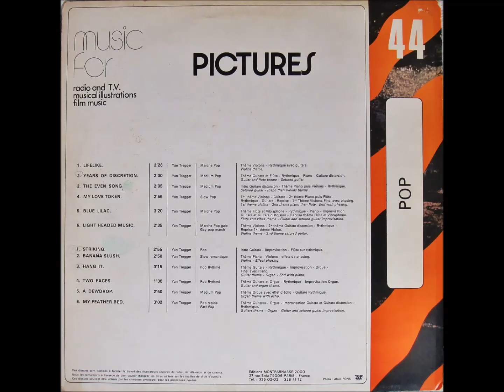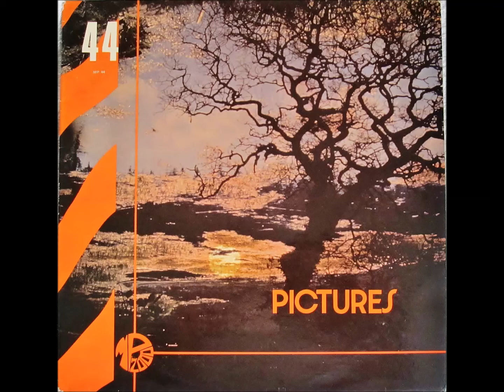Yan Tregger - Striking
モンパルナス2000のアルバム「Pictures (Pop Sound)」からの一曲。
「星の子ポロン」をはじめ、様々なTV番組。記録映像で使われた楽曲です。